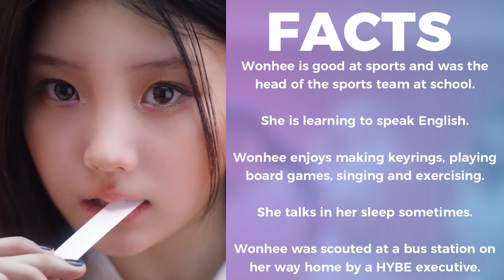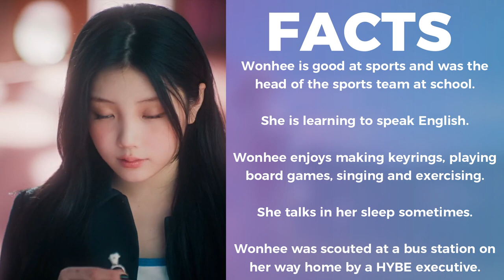ILLIT (아일릿) Members Profile & Facts (Birth Names, Birth Dates, Positions etc) [Get To Know K-Pop]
Learn about girl group ILLIT (아일릿) in their members profile including names, positions, birth dates etc.

ILLIT (아일릿) Members Profile & Facts (Birth Names, Positions etc..) [Get To Know K-Pop]

ILLIT (아일릿) Members Profile & Facts (Birth Names, Positions etc..)

ILLIT (아일릿) Members Profile & Facts

ILLIT (아일릿) Members Profile

ILLIT (아일릿) Members
ILLIT (아일릿) Members
ILLIT (아일릿) Members

ILLIT (아일릿) Profile
ILLIT (아일릿) Profile
ILLIT (아일릿) Profile

ILLIT (아일릿) Facts
ILLIT (아일릿) Facts
ILLIT (아일릿) Facts

아일릿 (ILLIT) Members Profile & Facts

아일릿 (ILLIT) Members Profile

아일릿 (ILLIT) Members
아일릿 (ILLIT) Members
아일릿 (ILLIT) Members

아일릿 (ILLIT) Profile
아일릿 (ILLIT) Profile
아일릿 (ILLIT) Profile

아일릿 (ILLIT) Facts
아일릿 (ILLIT) Facts
아일릿 (ILLIT) Facts

아일릿 (ILLIT)
아일릿 (ILLIT)
아일릿 (ILLIT)

아일릿 (ILLIT) KPOP
아일릿 (ILLIT) KPOP
아일릿 (ILLIT) KPOP

LEARN ILLIT (아일릿)
LEARN ILLIT (아일릿)
LEARN ILLIT (아일릿)

GET TO KNOW ILLIT (아일릿)

아일릿 (ILLIT)
아일릿 (ILLIT)
아일릿 (ILLIT)

아일릿 (ILLIT) KPOP
아일릿 (ILLIT) KPOP
아일릿 (ILLIT) KPOP

LEARN 아일릿 (ILLIT)
LEARN 아일릿 (ILLIT)
LEARN 아일릿 (ILLIT)

GET TO KNOW 아일릿 (ILLIT)

ILLIT (아일릿) ‘Cherish (My Love)’ Official MV